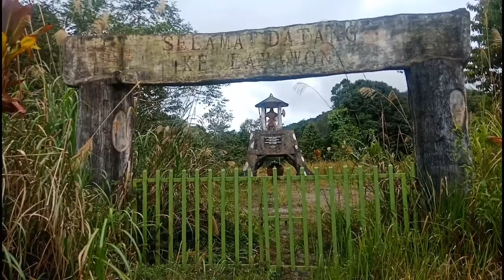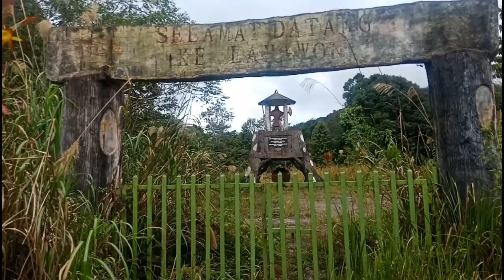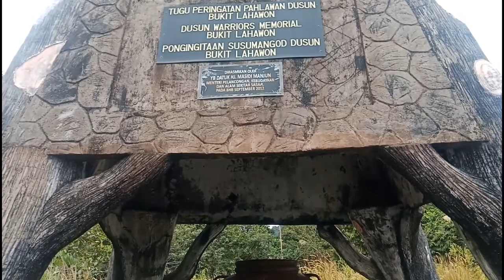EXPLORE TUGU PERINGATAN PAHALAWAN DUSUN BUKIT LAHAWON DI KAMPUNGKU/Kg.Kinarasan Ranau